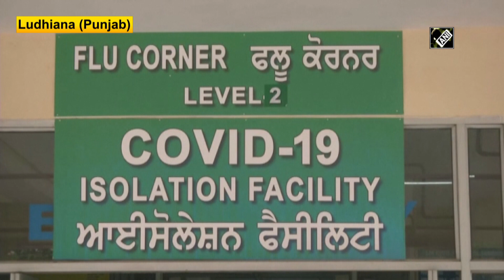NGO in Ludhiana provides ambulance service to corona patients across faiths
Ludhiana (Punjab), Sep 14 (ANI): As the Indian government is busy battling coronavirus outbreak, a number of citizens and organizations are also not behind in extending their support to the needy people who are worst affected by this pandemic. Be it through distributing essential items or providing ambulance services they have been contributing their bit without making any discrimination on the basis of caste and community. Let’s take a look at a similar example in Ludhiana city of Punjab.